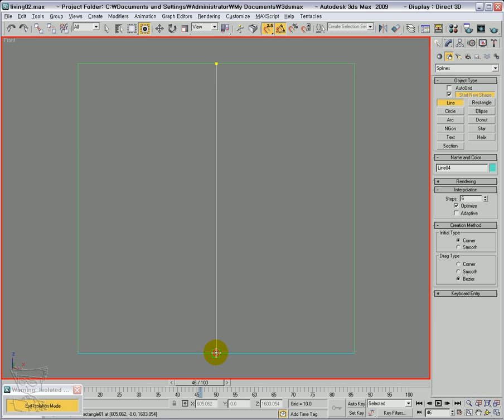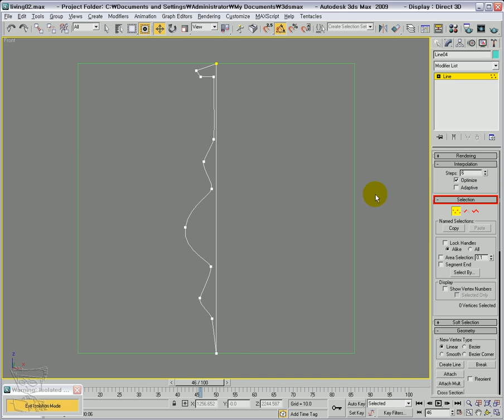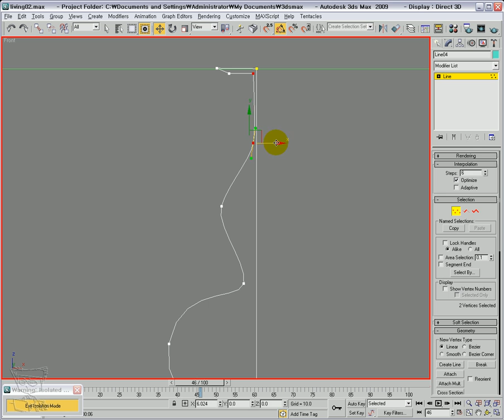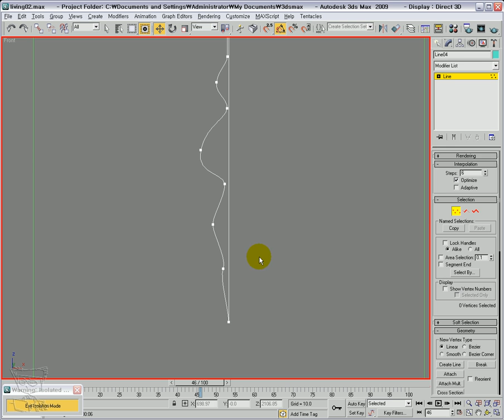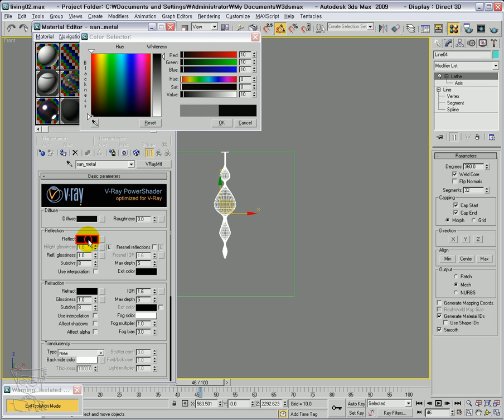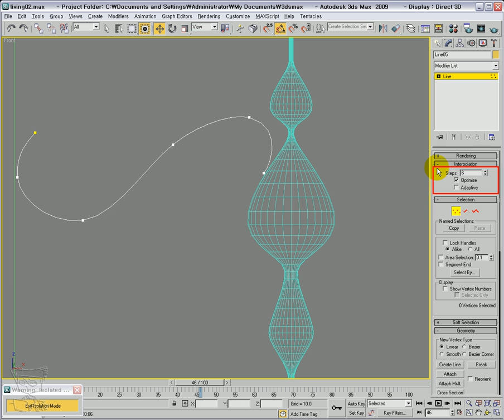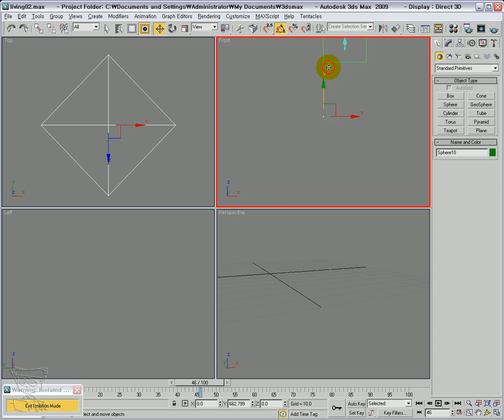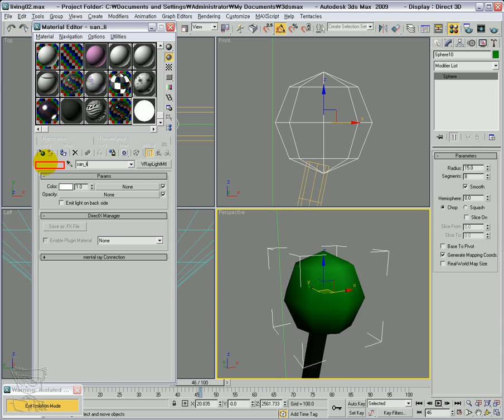VRay 이용 공간 만들기 15_chandelier_01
chandelier modeling